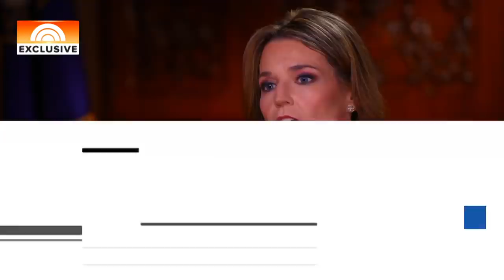Rattled President Donald Trump Braces For Nancy Pelosi Era | The Beat With Ari Melber | MSNBC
Nancy Pelosi says there will be “nothing for the wall” in a bill to reopen the Government, as Democrats prepare to take over the House. Democratic Strategist Julian Epstein tells Ari Melber that Trump will now have to deal with an opposition that is “a lot smarter than he is”. Former RNC Chair Michael Steele, says  Trump’s base is still “buying” the notion that Mexico will pay for the wall, despite a government shutdown over taxpayer funding for it.